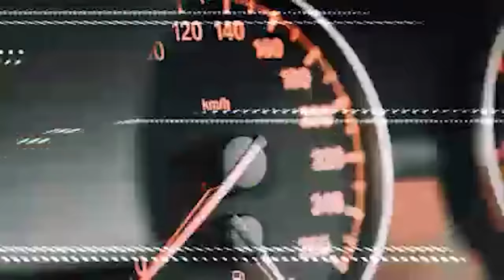ARTROSIS DE RODILLA rutina de EJERCICIOS de 1 HORA en casa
La artrosis de rodilla puede ser un problema debilitante que afecta la calidad de vida de las personas. Sin embargo, el ejercicio regular puede ayudar a aliviar los síntomas y mejorar la función de la articulación afectada.

Existen varios ejercicios específicos diseñados para la artrosis de rodilla que pueden ser realizados con seguridad y efectividad. Estos ejercicios se enfocan en mejorar la fuerza muscular, la flexibilidad y la estabilidad de la rodilla. Entre los ejercicios recomendados se incluyen caminar, andar en bicicleta estática, ejercicios de fortalecimiento de los músculos del cuádriceps y los músculos isquiotibiales, y estiramientos suaves para mejorar la flexibilidad. Es importante recordar que siempre se debe consultar con un profesional médico antes de comenzar cualquier programa de ejercicios para la artrosis de rodilla. Además, es esencial comenzar con un régimen de ejercicios suaves y aumentar la intensidad gradualmente para evitar lesiones.

Unas pequeñas instrucciones para que puedas adaptar la rutina a tus posibilidades.
La rutina va de lo mas simple a lo mas complejo.
Te recomiendo empezar desde el principio, si tienes un cierto nivel de fuerza muscular, los primeros ejercicios te serviran de calentamiento, si tus rodillas son muy debiles empieza la rutina desde el principio y detenla en el momento en el que notes que los ejercicios son demasiado intensos, y añade 1 o 2 series adicionales a cada ejercicio para llegar a 1 hora. Si consideras que los ejercicios son muy faciles te recomiendo avanzar y empezar la rutina por el minuto 24, y de nuevo avanzar Yo soy marcos sacristan tu fisioterapeuta favorito y esto es fisioterapia a tu alcance.

0:00 INSTRUCCIONES
1:02 MATERIAL NECESARIO
1:25 PRIMER EJERCICIO
5:44 SEGUNDO EJERCICIO
8:26 TERCER EJERCICIO
10:25 CUARTO EJERCICIO
13:40 QUINTO EJERCICIO
16:15 SEXTO EJERCICIO
18:17 SÉPTIMO EJERCICIO
20:04 OCTAVO EJERCICIO
23:58 NOVENO EJERCICIO
26:03 DÉCIMO EJERCICIO
28:39 UNDÉCIMO EJERCICIO
30:42 DUODÉCIMO EJERCICIO
33:00 DECIMOTERCERO EJERCICIO
35:14 DECIMOCUARTO
37:55 DECIMOQUINTO EJERCICIO
40:38 DECIMOSEXTO EJERCICIO
42:11 DECIMOSÉPTIMO EJERCICIO
43:30 DECIMOCTAVO EJERCICIO
45:50 DECIMONOVENO EJERCICIO
48:00 VIGÉSIMO EJERCICIO
51:05 VIGESIMOPRIMER EJERCICIO

La información expuesta no constituye un consejo médico.
Se trata únicamente de un punto de vista y no pretende ser la verdad única.
Si tiene cualquier duda visite a su profesional de la salud.
El autor del vídeo no se hace responsable de los daños que una aplicación incorrecta o sin supervisión pudieran ocasionar a las personas que siguen las indicaciones recomendadas.